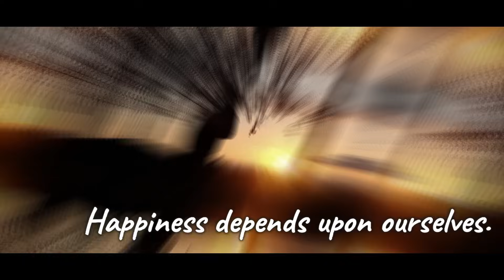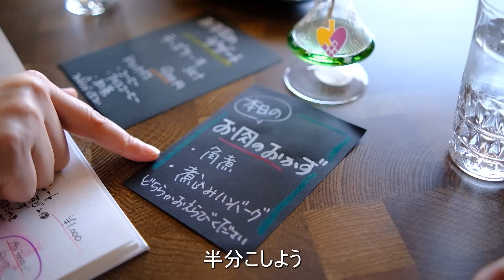【発見】新しいキャンプ場でまさかの失態‼️救ったのはアレでした……【北海道キャンプ】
今回は私たちの住んでいる旭川にある、つい最近できたばかりの
「隠れ家的キャンプ場さん」へ行ってきました⛺
まずは、旭川にある「人気のあのスーパー」で買い出し🛒
そして、お昼ごはんを食べにとあるカフェへ…☕
その後キャンプ場に移動するのですが…まさかここ👀⁉️な場所にキャンプ場が😶‼️
設備も整っていて、景色もきれいなキャンプ場さんがこんなところにあるなんて思いもせず…すっかりお気に入りの場所となりました✨
しかし、致命的な忘れ物によってお尻が痛～いキャンプに……💦💦
ぜひ、最後までご覧いただけるとうれしいです😊
ご覧いただきありがとうございます✨
北海道在住の夫婦【よめだん】です🙇‍♀️🙇‍♂️

私達は、自分たちでカスタムしたボンゴバンのボンちゃんに乗って
今年、日本一周 バンキャンプ旅を目指している年の差夫婦です🚙💨
その予行練習もかねて、今は北海道内の色んな場所で
キャンプや車中泊を楽しんでいます😊
車のカスタムもまだ終わっていないので
今後もお届け予定です🚙🔧

とても励みになり、うれしいです✨

【もくじ】
00:00　オープニング
00:55　旭川にある人気のスーパーへ
06:34　お昼ご飯は古民家カフェで
11:34　まさか、ここにキャンプ場が！？
13:21　充実の設備にビックリ
16:12　こんなものまであるの⁉
19:49　テント設営
21:54　ウソでしょ!?あれを忘れました…。
25:49　設営を終えて乾杯
29:51　エンディング

今回お邪魔させて頂いたカフェ＆キャンプ場

▼outdoor base WAKI
（カフェ＆キャンプ場HP）

富士フイルム ミラーレス一眼カメラ FUJIFILM X-S10 ボディ　のみ

Viltrox AF 23mm F1.4 23 / 1.4 大口径 カメラ交換レンズ xマウント

▼サブカメラ
ZV-1F-BC ソニー デジタルカメラ「VLOGCAM ZV-1F」（ブラック）

▼ガンマイク
RODE VideoMicro プラグインパワー対応

キャンプ⛺が大好きな年の差(11歳差)夫婦😂
よく笑う(たまに❓ブチ切れる)嫁と
マイペース(たまに❓爆買いする)旦那
そんな夫婦のキャンプ動画や車中泊動画、車のカスタムなどなど…
色々配信しております🎥

【Artlist】さんと【DOVA-SYNDROME】さんから
ダウンロードしております。